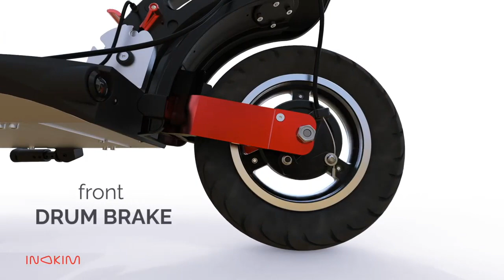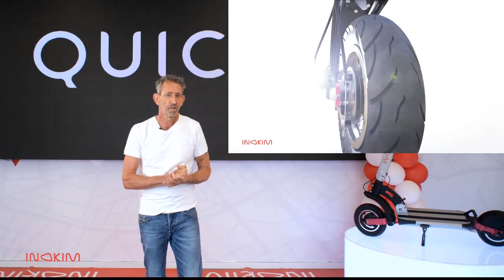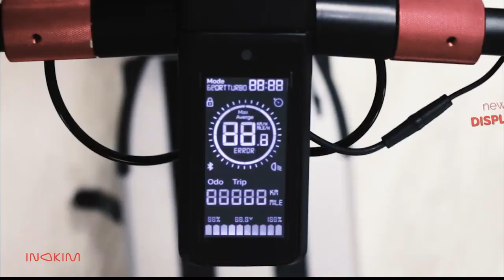Inokim Quick4 video Fan Edit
mix some inokim videos. Inokim Quick4 Fan Edit